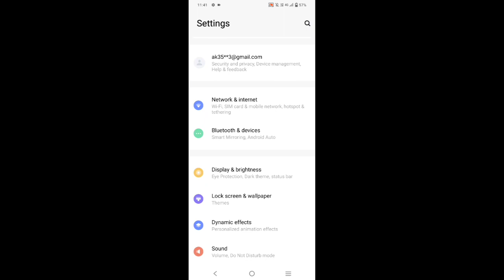Vivo y22 change display size,how to change display size in Vivo y22